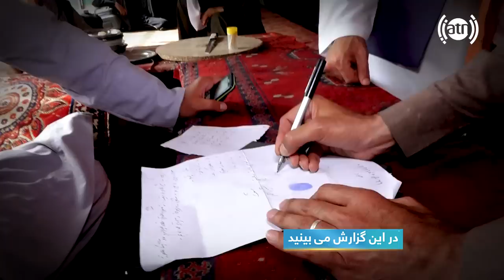Kabul municipality monitoring public bathrooms & barbers / نظارت از حمام ها و سلمانی های بازار کمپنی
بررسی و نظارت شهرداری بر حمام ها، سلمانی ها و هوتل ها در بازار کمپنی گزارشی از حفیظ امیری
Municipality monitor on public bathrooms, barbers and hotels, Hafiz Amiri reports